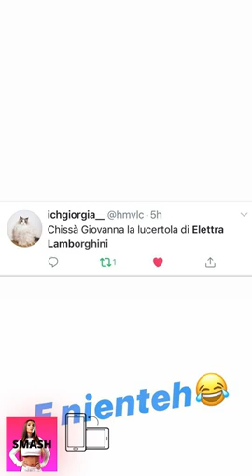ELETTRA LAMBORGHINI NUOVE INSTAGRAM STORIES!